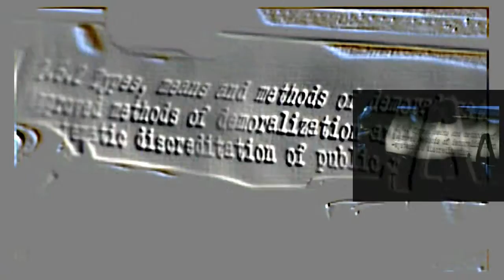DIRECTIVE ONE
STASI - Their here.